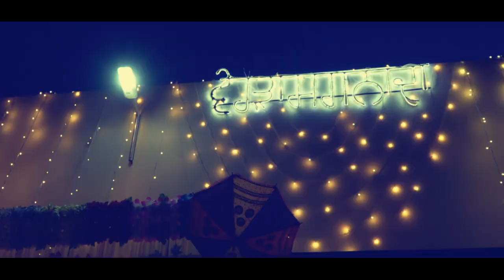WEDDING FILM 2023 | SATVEER & GURBAKSISH | PUNJAB | SAGGIPHUL FILMS GHOLIA KALAN MOGA PUNJAB | INDIA